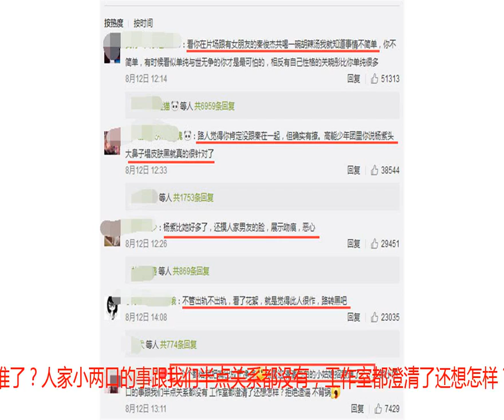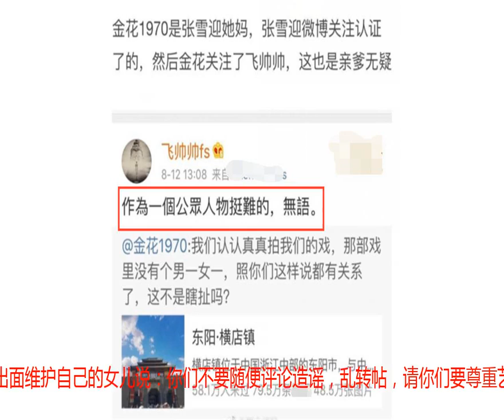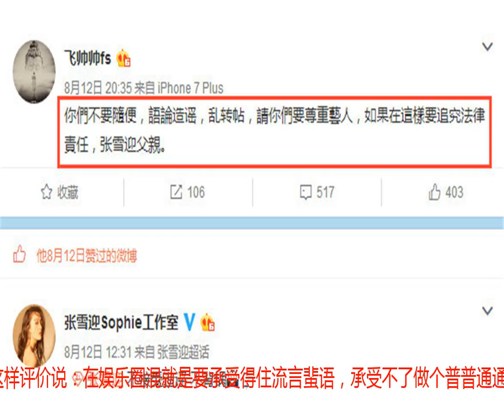张雪迎父母下场澄清：男女暧昧关系就是瞎扯，要尊重艺人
21岁的女演员张雪迎最近名气有些大，常常霸占热搜榜单，热度居高不下。不是因为作品，而是因为和秦俊杰的绯闻！看看网上的声音，铺天盖地都是吐槽张雪迎的言论。有吃瓜群众犀利地指出：杨紫比她好多了，还摸人家男友的脸，展示吻痕，恶心。张雪迎的粉丝驳斥键盘侠：一个个都给我把嘴巴放干净点，张雪迎清清白白的小姑娘招惹谁了？人家小两口的事跟我们半点关系都没有，工作室都澄清了还想怎样？拒绝造谣，不背锅。维基百科介绍张雪迎的用词简直就是不堪入目，说此人作风不良，经常倒贴流量小生，疑似介入杨紫秦俊杰感情关系，是一个出色的小三。对于网上泼来的各种污水，张雪迎母亲亲自下场澄清说：我们认认真真拍我们的戏，哪部戏里没有个男一女一，照你们这样说都有关系了，这不是瞎扯吗？张雪迎父亲也转发怒斥说：作为一个公众人物挺难的，无语。“金花1970”账号是张雪迎母亲，金花关注了飞帅帅，这就是张雪迎的父亲。而且张雪迎本人也关注了“金花1970”和“飞帅帅fs”这两个账号，这就是她的父母啊！张雪迎父亲出面维护自己的女儿说：你们不要随便评论造谣，乱转帖，请你们要尊重艺人，如果再这样要追究法律责任，张雪迎父亲。网友指责张雪迎父母戏有点多，